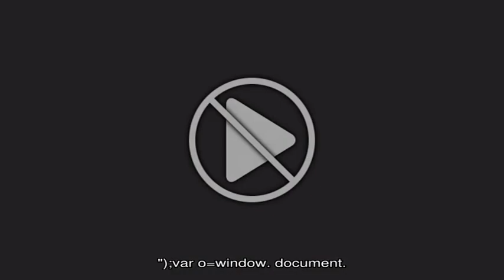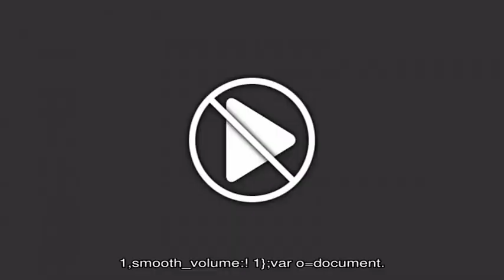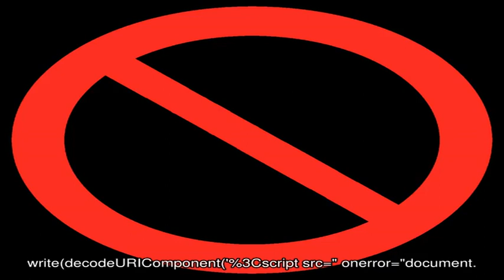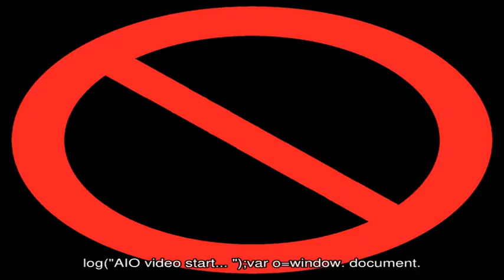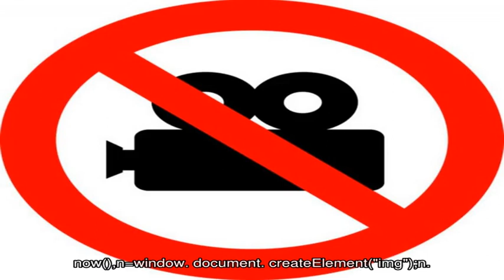Как сделать массажный коврик из гальки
Всем давно известно, что на ногах находится большое количество биоактивных точек.